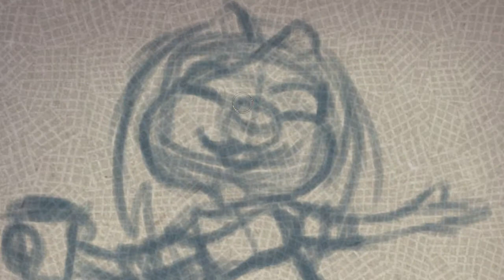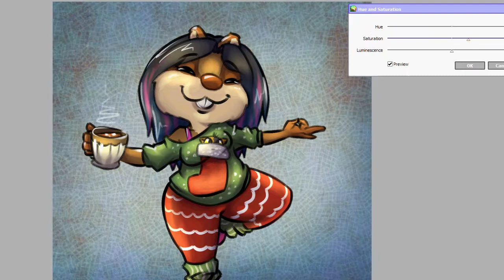Chipper's Holiday Sweater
Here's some sped up video of me doodling Chipper, my quirky fitness/yogi chipmunk!

Also "Leave My Nuts Alone" should be on everyone's holiday playlists...